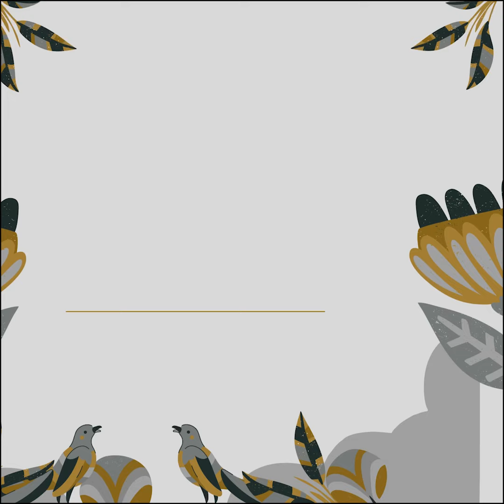January 2023 Schedule